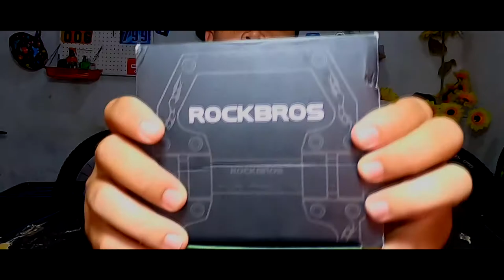Pedal sepeda paling Rekomended !!! gak pake mahal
untuk Blusukan Flat Pedal itu yang terbaik. menurut saya hehe

IG. teguhgunawansyahputra
FB. teguh gunawan syahputra